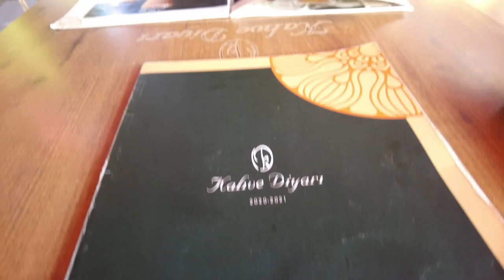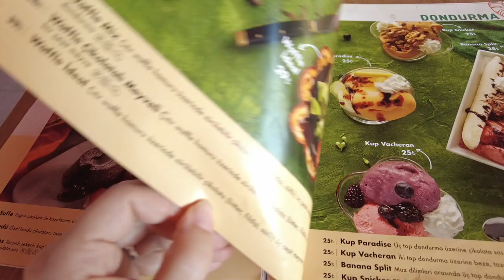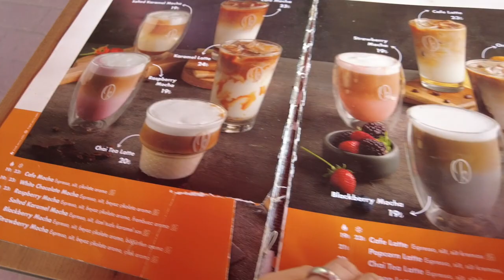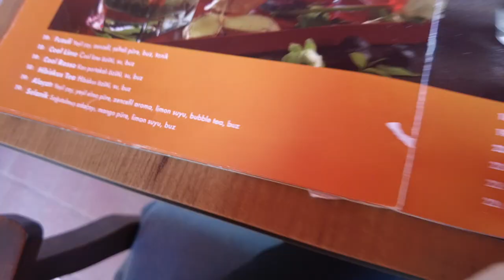Birthday DATE in Kusadasi | Kai-chan's excessive reaction to what? | Cute ending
It has been a very special birthday for Bilge this summer. Being in Turkey and indulging ourselves for the day was needed.

We leave you alone with our rich food culture and Kai-chan's cute and restless moments.

S U B S C R I B E H E R E and hit that thumbs up button.